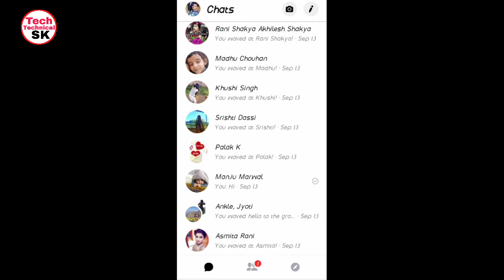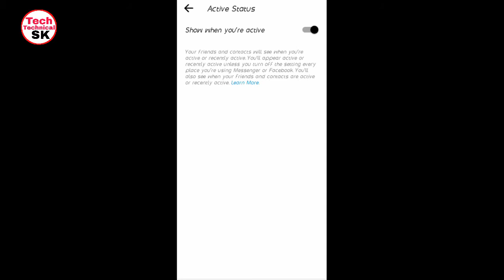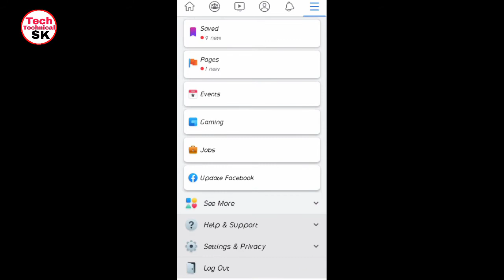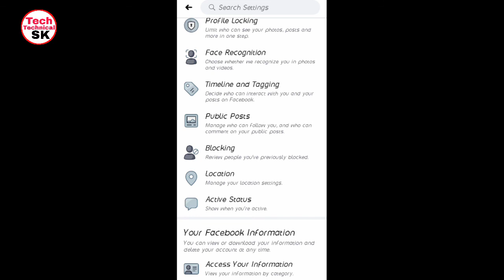How to hide last seen on facebook messenger | Messenger para last seen kaiser hide kare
Dosto is video me Maine bataya hai ki facebook messenger ki last seen kaise hide karte hain